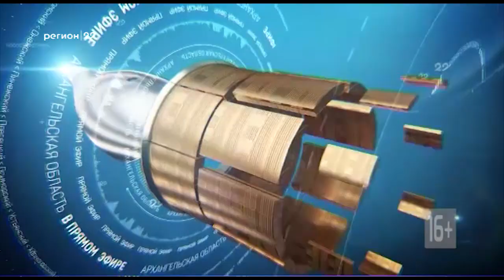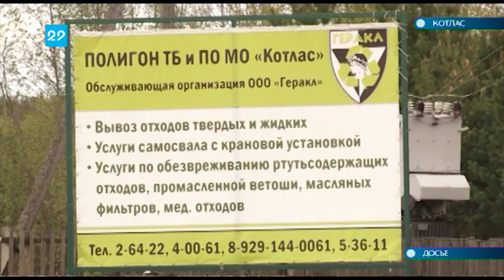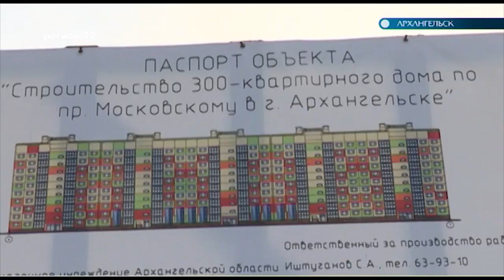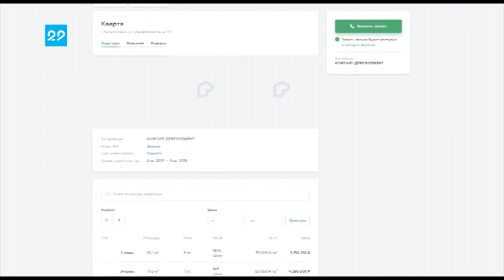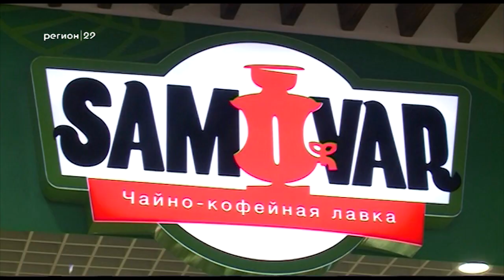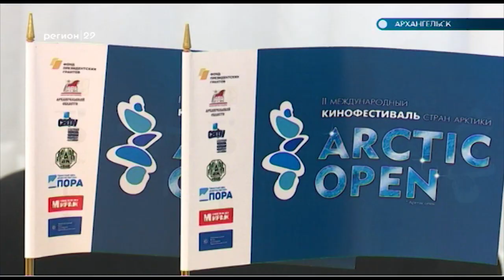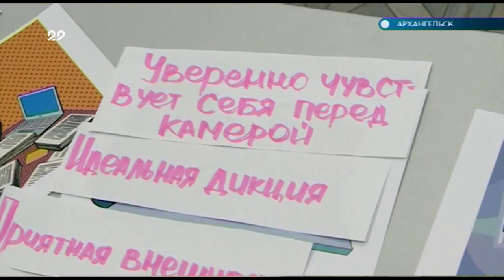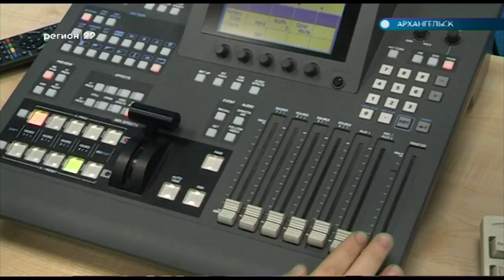22.11.2018 Автограф дня